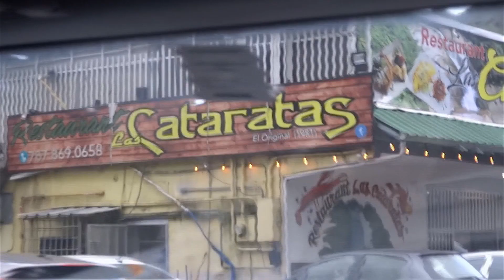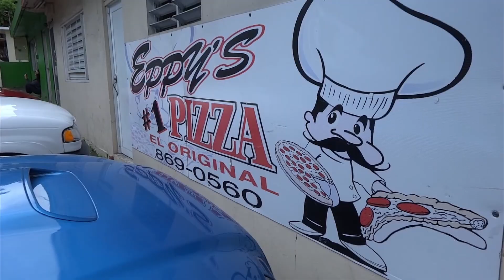Driving through Puerto Rico; Naranjito and Corozal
Watch the beautiful mountain sides as we go through Naranjito to Corozal.  I hope you enjoy the scenery as much as I do.  As for subtitles, this video was large and difficult to edit on my machine so I skipped out on them.  :-)